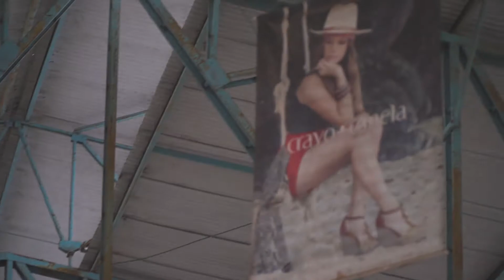SERGIPE PODE MAIS - RIBEIRÓPOLIS PODE MAIS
A geração de emprego para os nossos jovens também passa pela atração de indústrias e grandes empresas. Precisamos perseguir esses caminhos para o nosso estado.✊🏿
Isso fica evidente quando nos debruçamos sobre a realidade em que vive o povo da nossa querida Ribeirópolis, que perdeu uma de suas maiores fontes de renda em 2014, quando foi fechada a fábrica Azaleia.
Fomos lá saber do povo o que mudou desde então. Confere aí! Sergipe pode mais

♥️ JUNTOS PODEMOS MAIS, SERGIPE PODE MAIS!

📲 Acompanhe também o Rogério pelas redes